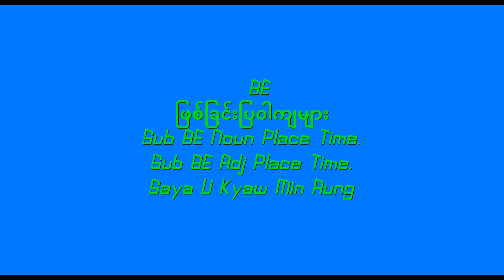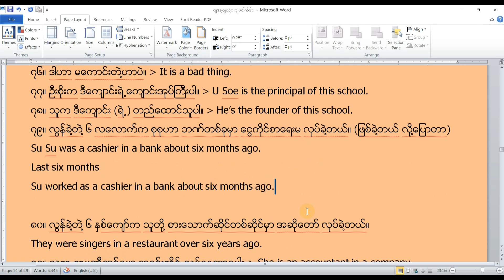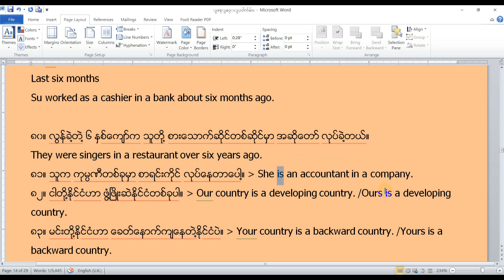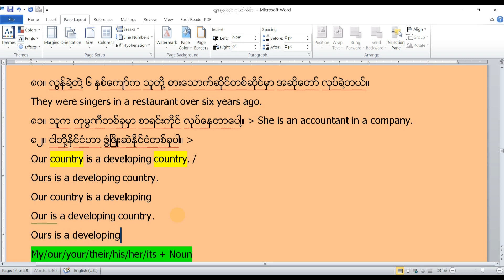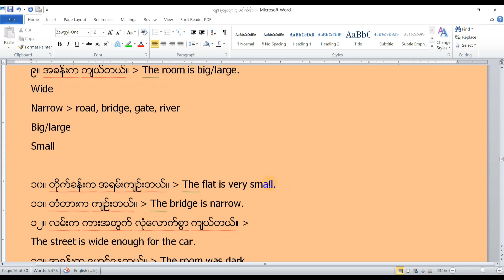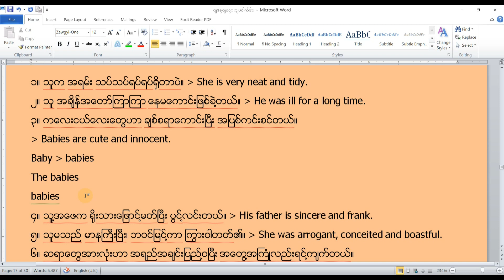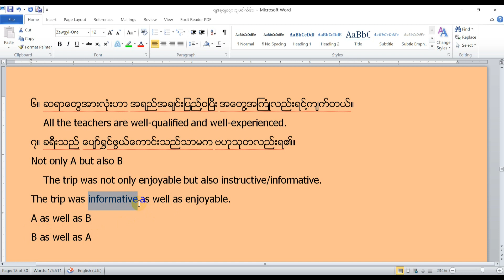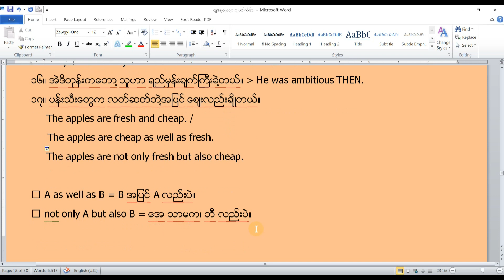Saya Kyaw English Language Class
Saya Kyaw
Basic English Sentence Patterns